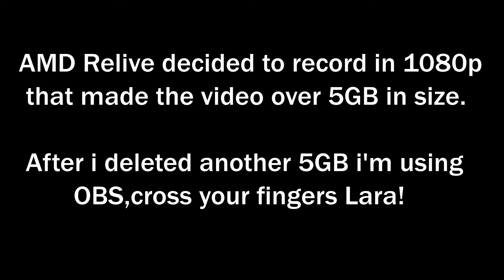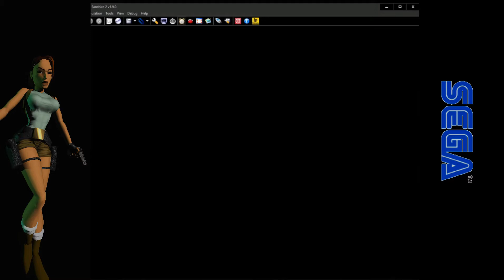Tomb Raider 1 : Sega Saturn ~Yaba-sanshiro Emulator : Part 2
After AMD relive filled my almost full hard disk i made room and used OBS to record,if it's not one thing it's another!